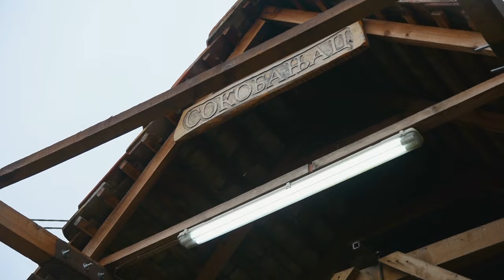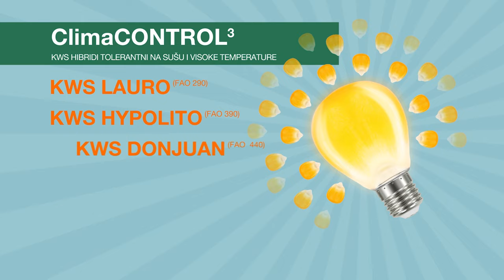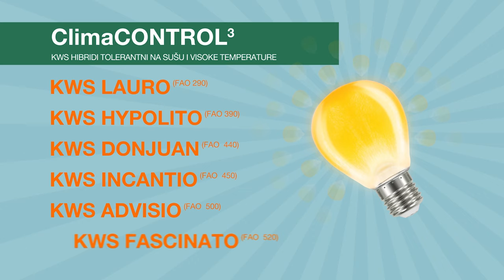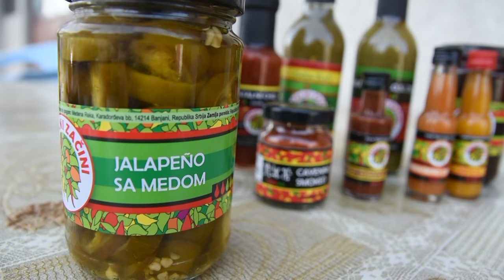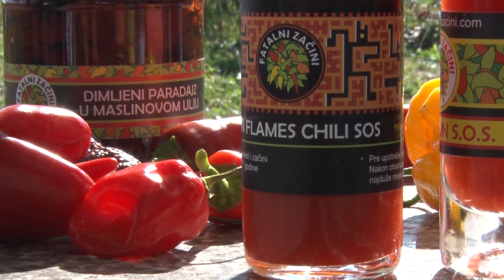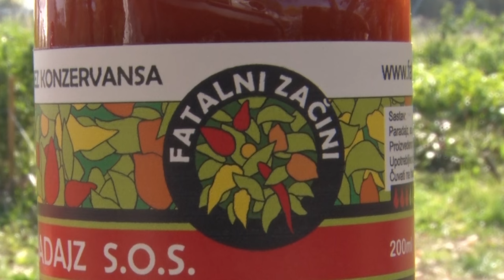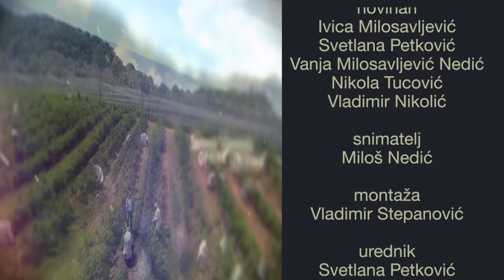Poljoprivredna emisija Farma 1155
U 1155. epizodi emisije Farma gledaćete reportaže koje su osvojile najviše simpatija gledalaca u mesecima koji su za nama.
Uživajte. :-)